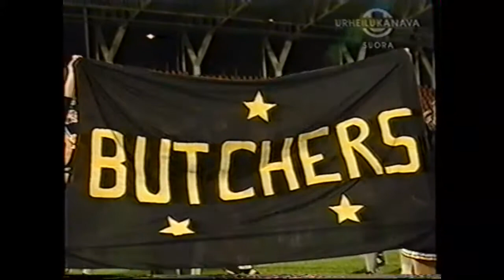Porvoo Butchers - Seinäjoki Crocodiles Vaahteramalja 2005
Porvoo Butchers,  Seinäjoki Crocodiles,  Vaahteramalja, jenkkifutis